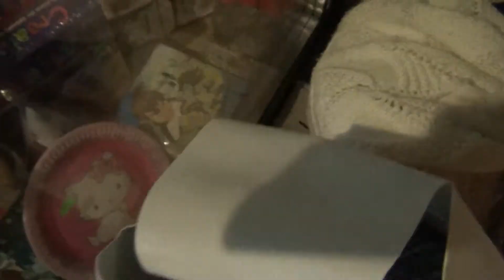Noc Andersena w Strumieniu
W nocy z 5 na 6 kwietnia w Miejsko-Gminnym Ośrodku w Strumieniu miała miejsce po raz kolejny Noc Andersena.
Początek nocnej przygody to pokaz iluzjonisty. Następnie gdy zbliżała się północ dzieciaki wyruszyły w poszukiwaniu skarbu. Wykorzystując napotkane wskazówki dotarły to miejsca gdzie ukryty był skarb.
Z pomocą przybyli strażacy.